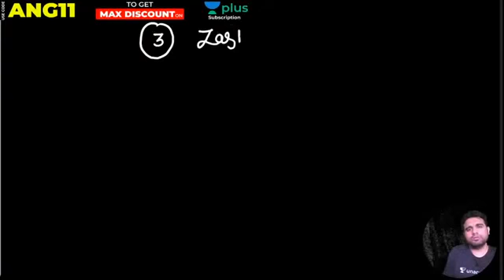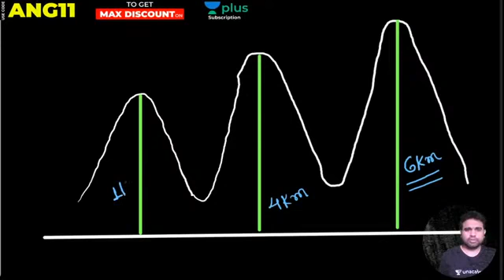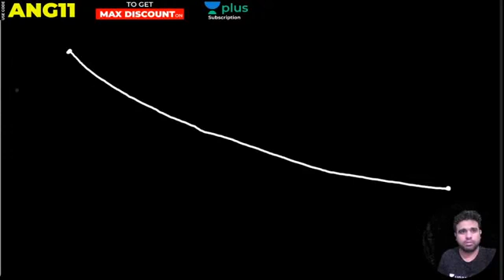2 PM - SSC JE & CGL 2020-21 | Geography by Anurag Singh | Physical Features of India #9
✿ A Terminal to Solve All Your GS Problems:
10:00 AM: Indian Polity - Anurag Singh
11:00 AM: Modern History - Sumit Dhangar
12:00 PM: Physics - Abhishek Saroha
01:00 PM: Reasoning - Ajay Singh Rathore
02:00 PM: Geography - Anurag singh
07:00 PM: Biology - Mudassir Ali

You will get to learn from India’s top educators on this channel. We will cover the General Studies syllabus and share the strategy, updates, and notifications which will help you to crack the SSC JE, RRB JE, DMRC, AE & other State Exams.

1. Learn from your favorite educator
2. Dedicated DOUBT sessions
3. One Subscription, Unlimited Access
4. Real-time interaction with educators
5. You can ask doubts in the live class
6. Limited students
7. Download the videos & watch offline